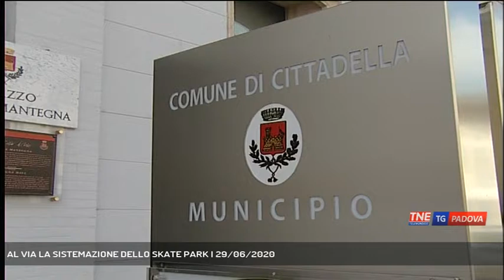AL VIA LA SISTEMAZIONE DELLO SKATE PARK | 29/06/2020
TG Padova Sera 29/06/2020 - CITTADELLA - Lavori di manutenzione per le aree di svago di cittadella, al via la sistemazione dello skate park || Verrà sistemato a preve l'area attrezzata dello skate park di Cittadella. E' stato approvato il progetto esecutivo che prevede interventi di manutenzione della pavimentazione dell'area di via padre nicolini nella frazione di Facca. Il sindaco Luca Pierobon e la sua giunta hanno stanziato poco più di 17 mila euro, di questi oltre 3 mila sono un contributo che arriva dalla regione veneto. Lo Skate Park è molto frequentato e per questo i lavori di sistemazione della pavimentazione sono necessari per garantire la sicurezza che per svago e per divertimento utilizzano l'area. - Servizio Redazione Medianordest, immagini - Repertorio, montaggio Cristian Roque Allende - Segui Telenordest anche sul digitale terrestre! Visita il sito